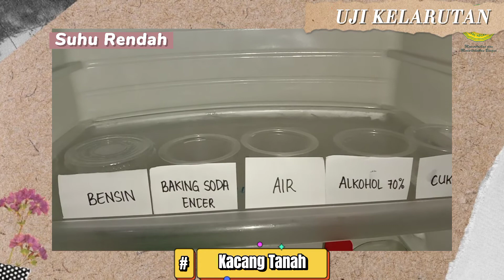PRAKTIKUM UJI KUALITATIF PROTEIN - Kelompok 3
🧪 Praktikum Biokimia Uji Kualitatif Protein oleh Kelompok 3 🧪

Berikut anggota dari Kelompok 3 :
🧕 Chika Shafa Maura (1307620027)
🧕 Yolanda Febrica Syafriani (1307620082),